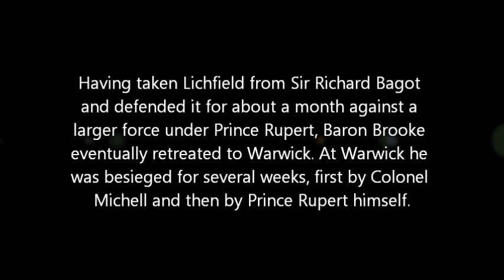Times full of Distemper part IV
Parliamentarian campaign, Medieval II Total War, For King or Country mod of the English Civil War. Siege of Warwick, May-June 16